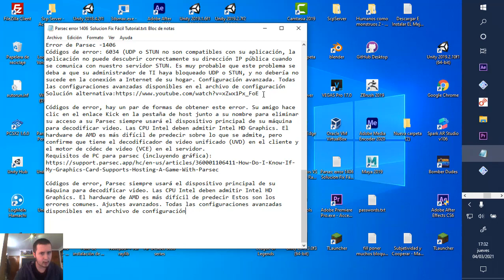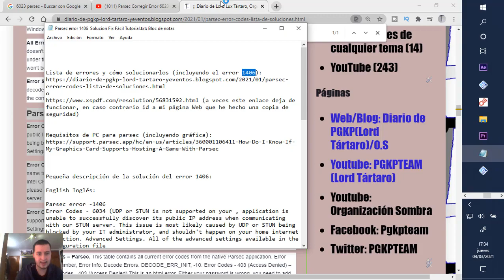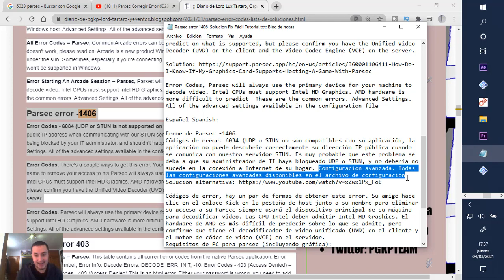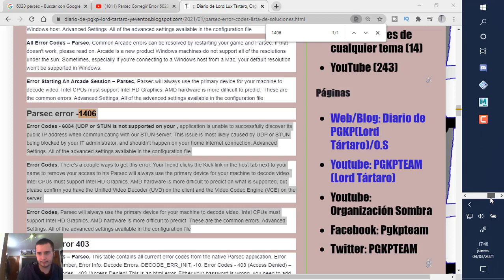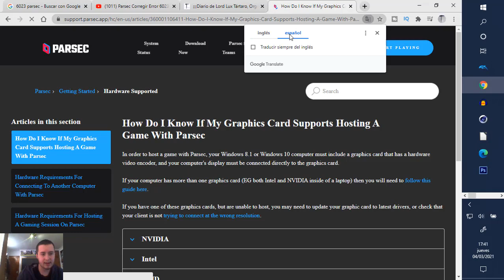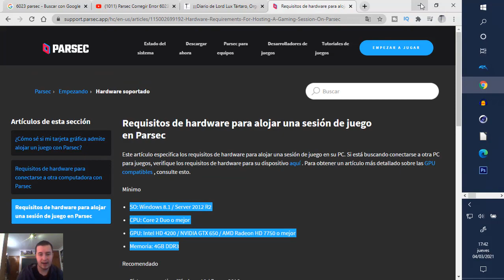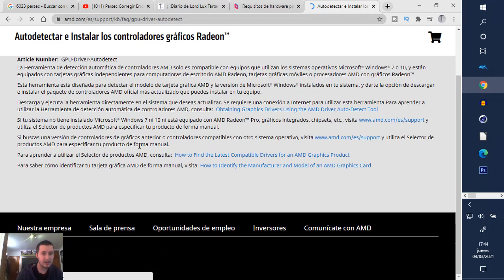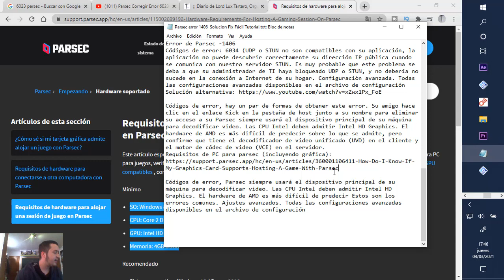Parsec error 1406 y 6034 Solucion Fix Fácil Tutorial 720p 30fps H264 192kbit AAC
Aprenderemos en este tutorial a resolver y corregir el error 1406 y 6034 de Parsec Gaming.

Parsec error 1406 y 6034 Solucion Fix Fácil Tutorial

o
(a veces este enlace deja de funcionar, en caso contrario id a mi página Web que he hecho una copia de seguridad)

Pequeña descripción de la solución del error 1406:

English Inglés:

Parsec error -1406
Error Codes - 6034 (UDP or STUN is not supported on your , application is unable to successfully discover its public IP address when communicating with our STUN server. This issue is most likely caused by UDP or STUN being blocked by your IT administrator, and shouldn't happen on your home internet connection. Advanced Settings. All of the advanced settings available in the configuration file

Error Codes, There's a couple ways to get this error. Your friend clicks the Kick link in the host tab next to your name to remove your access to his Parsec will always use the primary device for your machine to decode video. Intel CPUs must support Intel HD Graphics. AMD hardware is more difficult to predict on what is supported, but please confirm you have the Unified Video Decoder (UVD) on the client and the Video Codec Engine (VCE) on the server.

Error Codes, Parsec will always use the primary device for your machine to decode video. Intel CPUs must support Intel HD Graphics. AMD hardware is more difficult to predict  These are the common errors. Advanced Settings. All of the advanced settings available in the configuration file

Español Spanish:

Error de Parsec -1406
Códigos de error: 6034 (UDP o STUN no son compatibles con su aplicación, la aplicación no puede descubrir correctamente su dirección IP pública cuando se comunica con nuestro servidor STUN. Es muy probable que este problema se deba a que su administrador de TI haya bloqueado UDP o STUN, y no debería no sucede en la conexión a Internet de su hogar. Configuración avanzada. Todas las configuraciones avanzadas disponibles en el archivo de configuración

Códigos de error, hay un par de formas de obtener este error. Su amigo hace clic en el enlace Kick en la pestaña de host junto a su nombre para eliminar su acceso a su Parsec siempre usará el dispositivo principal de su máquina para decodificar video. Las CPU Intel deben admitir Intel HD Graphics. El hardware de AMD es más difícil de predecir sobre lo que se admite, pero confirme que tiene el decodificador de video unificado (UVD) en el cliente y el motor de códec de video (VCE) en el servidor.

Códigos de error, Parsec siempre usará el dispositivo principal de su máquina para decodificar video. Las CPU Intel deben admitir Intel HD Graphics. El hardware de AMD es más difícil de predecir Estos son los errores comunes. Ajustes avanzados. Todas las configuraciones avanzadas disponibles en el archivo de configuración

 *IMPORTANTE, documentación complementaria para OTROS CÓDIGOS DE ERROR PARSEC*

Casi todos los errores de parsec
Mi serie de ciencia ficcion y fantasía crossover friki y otaku en personajes reales (live action, en la descripción tenéis el link con la playlist de toda la serie). Mandame un mensaje a mi Facebook Pablo Sanagus por si quieres aparecer en la serie o darme recomendaciones para hacer el guion de la serie conmigo, puedes ganar dinero con la monetizacion del canal en porcentaje equitativo y tambien participar en el guión de la serie